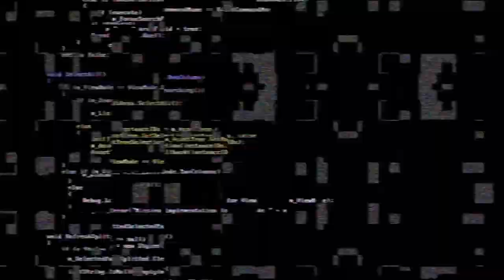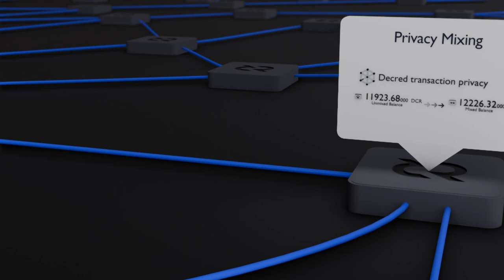Decred 2.0 - Decentralised Privacy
Privacy matters. Privacy is not just for criminals, it’s for all of us. Without privacy, it’s impossible to protect the things that are important to you.

Having personal and financial privacy protects us from a multitude of predatory behaviours including theft, fraud, front running, aggressive consumer targeting and data harvesting.